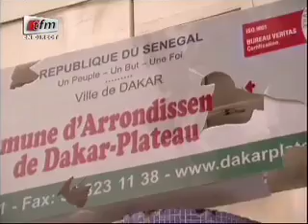Yeewu Leen - 25 juin 2014 - Infos 9h & Correspondant Saint Louis